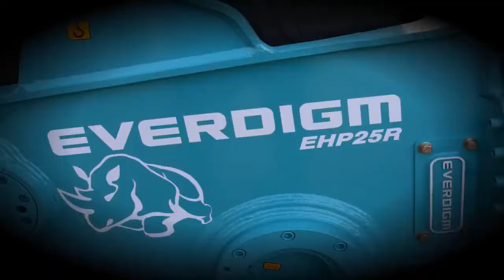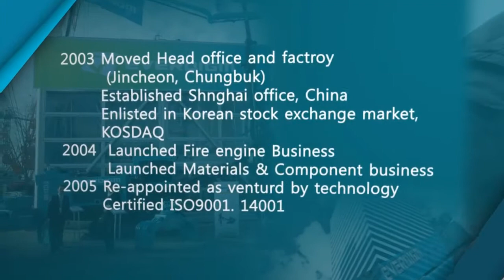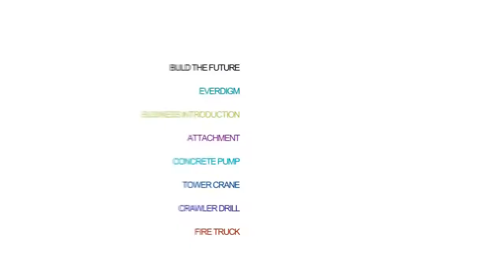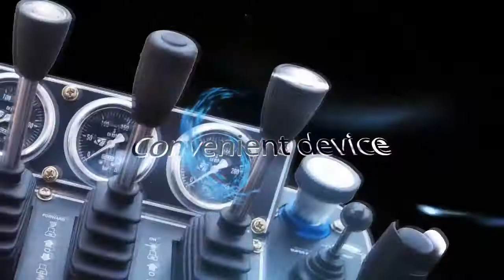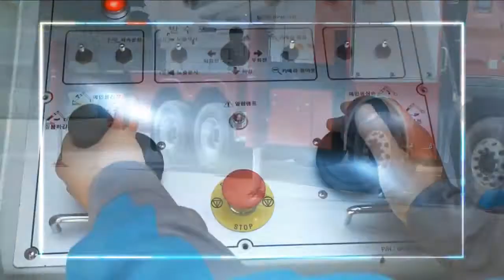EVERDIGM Promotion Video